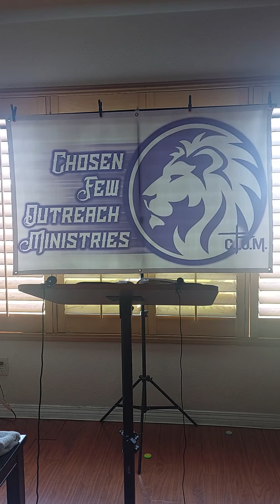1 Corinthians - CH 3 - PT 1 - by Brother David Squire.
Bible Study ' Part (1)  1 Corinthians chapter 3. taught by Brother David Squire.